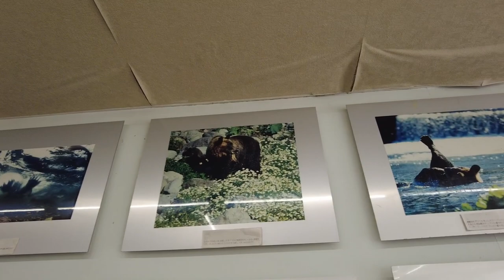知床一整天的美景之后，在路边偶遇棕熊｜意外な出会い：知床半島での美しい風景と道端でのヒグマに遭遇【足迹｜Imprints】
第一次到北海道知床半岛。
在知床半岛寻找野生棕熊的一整天，虽然未能如愿，但我们却收获了令人叹为观止的美丽风景。就在我们结束一天的行程，晚餐过后，意外的事情发生了！就在路边，我们突然遇到了一只棕熊！这个影片记录了我们追寻棕熊足迹，展现了知床半岛的自然风光，以及这次意外相遇的惊喜时刻。一起来感受大自然的魅力和我们与棕熊邂逅的刹那！